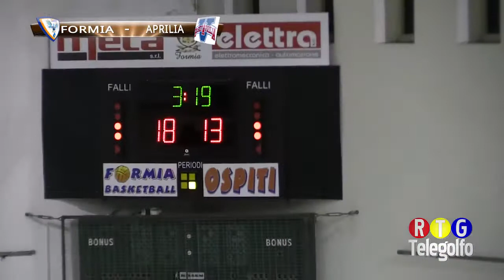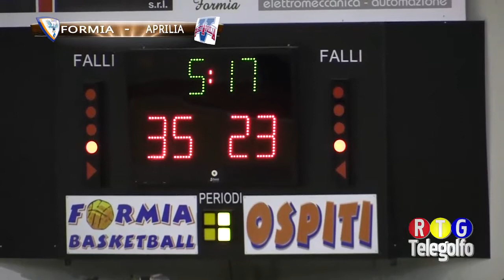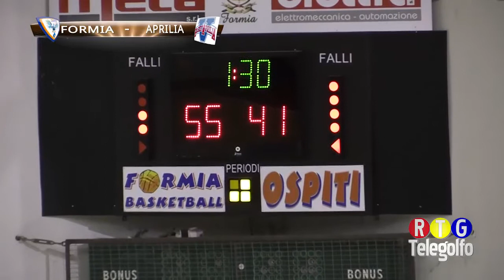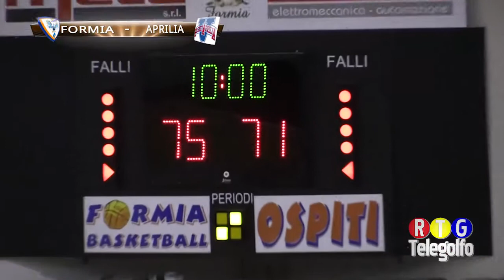10-12-17 Meta Formia Basketball - Virtus Aprilia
Gara integrale tra Meta Formia Basketball e Virtus Aprilia nel campionato di  serie C Gold Lazio 2017-18